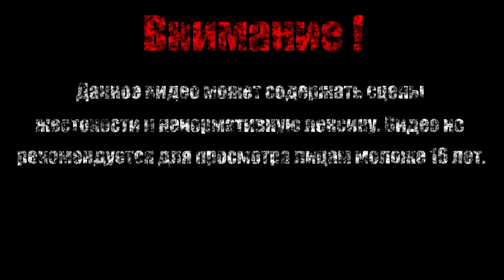ОЧИЩАЕМ СТОКИ【Darksiders II Deathinitive Edition】#32